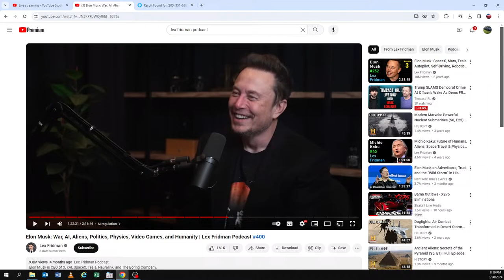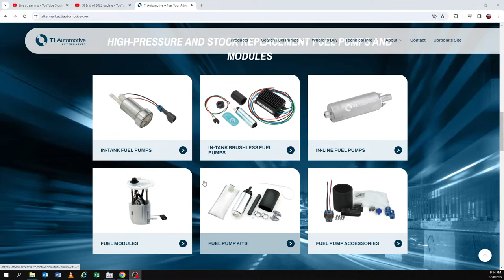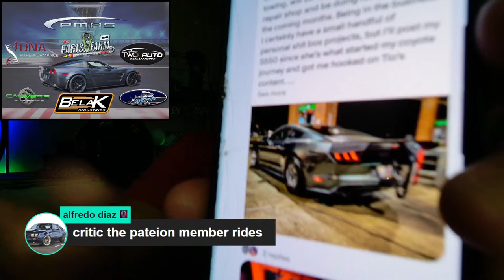YDBTDAILY The Truth About Automotive Regulations & Your Ford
By becoming a member, you unlock exclusive content that dives even deeper into the automotive secrets you love, early access to our videos, and a community of car enthusiasts ready to share their insights. Don't just watch from the sidelines; be part of the conversation.

Click the link above to join and gain immediate access to all the perks we've prepared for you. Be part of a community that gets it, and let's rev up the discussion on what really drives our passion for cars. See you in the members' area! 🏁

CHAPTERS:
0:00 - Intro
1:39 - Automotive Industry Regulations Impact
3:35 - Greetings to Viewers
5:52 - Elon Musk's Unusual Licensing Challenge
9:22 - Truth Behind CAFE Standards
13:44 - Regulations Impact on Auto Industry
18:02 - Most Impactful Automotive Regulations
21:38 - Beneficial Automotive Regulations
25:13 - Lund Racing Operations Inquiry
27:14 - Exploring the Grey Goose
30:27 - Street Alpha Podcast Guest Suggestion
31:16 - Turvey Update
39:21 - Wideband vs Narrowband Sensors
40:07 - Street Speed 717 Discussion
42:25 - Post-Shower Freshness Tips
45:57 - Fastback Mustang Coyote Swap Insights
49:20 - Carburetor Consideration for Vehicle
53:10 - Optimal Wheel/Tire Setup for S197
55:33 - Alex Hennessy Announcement
56:31 - Gen 1 F-150 Project Plans
1:01:00 - Gear Stack Favorability in M-62 3
1:02:00 - Alex's 01 Homecoming
1:04:35 - Dyno Sale Update
1:05:44 - Mid 11s Performance Strategy
1:07:40 - A Day with Alex
1:08:10 - Automotive Shop Pricing
1:08:20 - Horsepower vs Torque Explained
1:11:10 - 4 Innovations Fuel System Overview
1:14:10 - Introducing the New 6.8L Mustang
1:15:10 - Alec of LMP Racing Profile
1:15:35 - DW400 Pump Features
1:19:20 - Importance of Product Vetting by Lund
1:25:59 - Gen 6 Whipple on Gen 3 Motor
1:26:39 - YDBT Patreon Member Rides
1:29:27 - Upcoming Content Teaser
1:29:30 - Sign-off